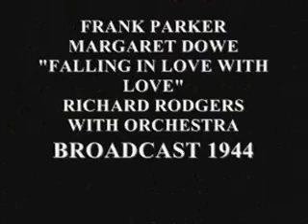FRANK PARKER SINGS FALLING IN LOVE WITH LOVE 1944 BROADCAST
Frank Parker (April 29, 1903 – January 10, 1999)[1] was an American singer and radio and television personality